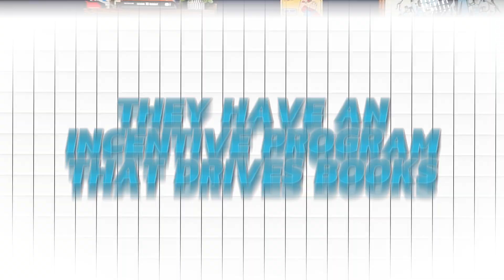Incentives To Drive Home Service Call Booking - Owned and Operated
Do your call center representatives book the way you want to? Jack and John join together live to talk about compensation for home service business call centers, John's preferred number of booked calls per day, and why he's considering removing a flat compensation rate from his own call center.